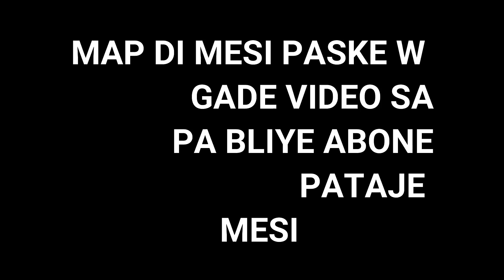Prank,Nayou ap fè bri nan Kay la pandan Jack ap domi😭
Lien Siw vle acheté cheveux ki nan tèt mwn an bonne qualité li dous.